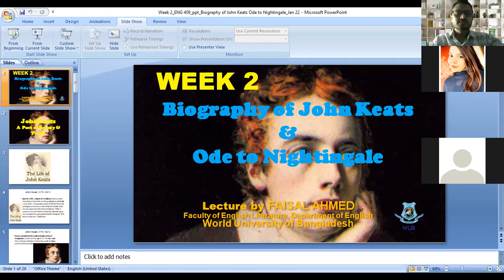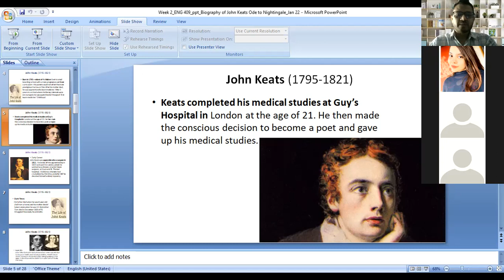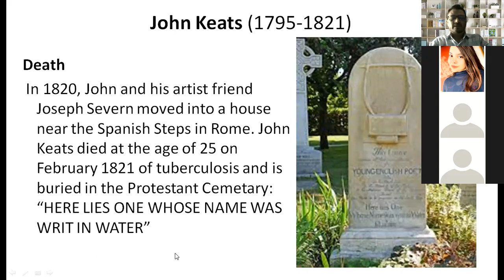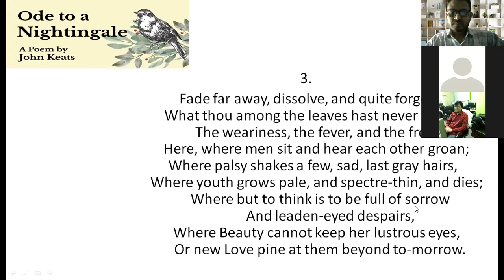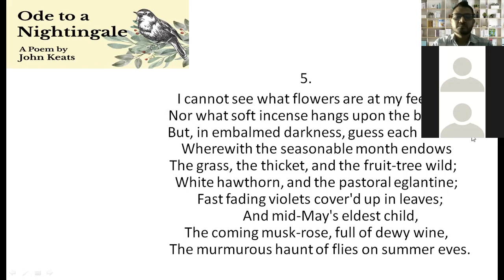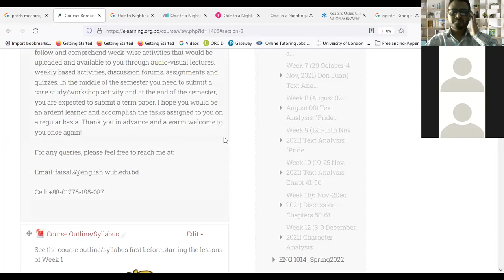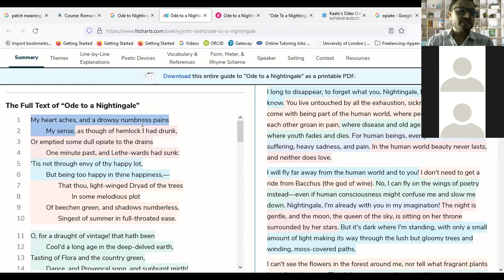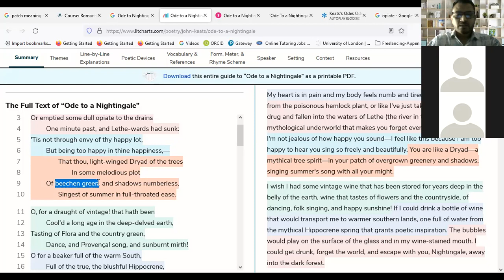Recording of Live Class | Week 2 | Part-1| Ode to A Nightingale | Lecture by Faisal Ahmed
Recording of Live Class in Week 2 | Part-1
Ode to A Nightingale Line-by-Line analysis and Explanation
Lecture by Faisal Ahmed
Faculty Member
Department of English
World University of Bangladesh (WUB)